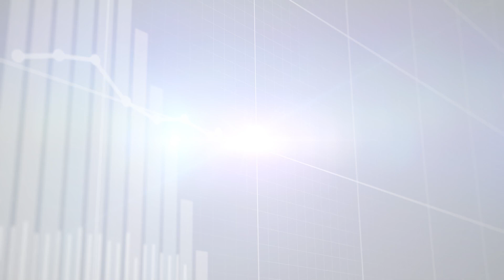Podsumowanie 2023 roku w elektromobilności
Katarzyna Sobótka - Claritas Investments

 To jest podsumowanie 2023 roku okiem uczestników rynku